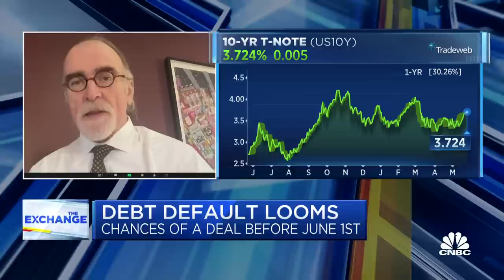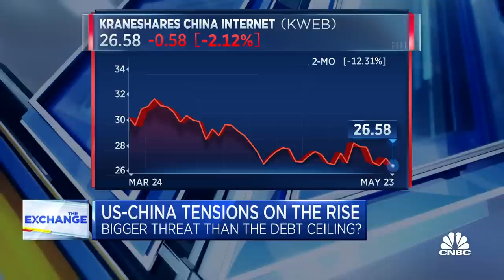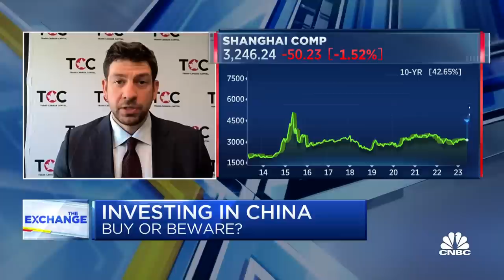China has to overly rely on 'monetary policy and QE', says Clocktower's Marko Papic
Nicholas Glinsman, Co-Founder of Malmgren Glinsman Partners, and Marko Papic, Chief Strategist at the Clocktower Group, joins 'The Exchange' to discuss the debt ceiling debate, areas of government spending that could be cut, and U.S.-China relations.